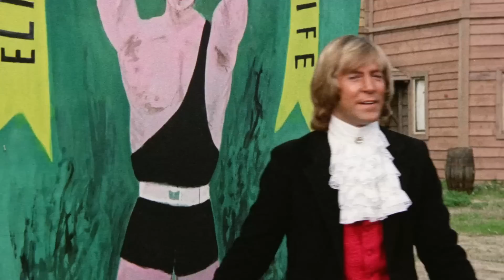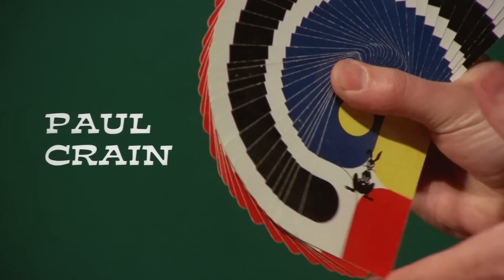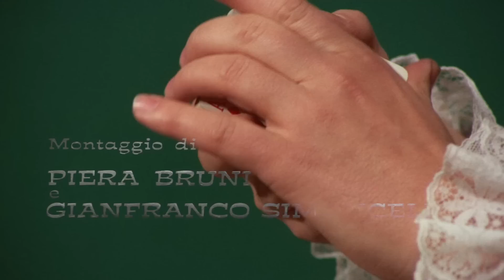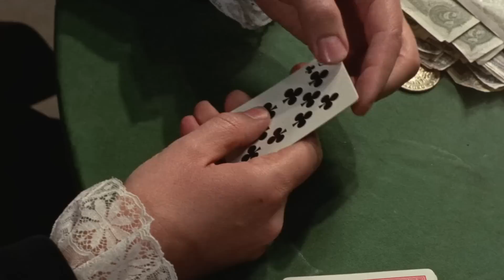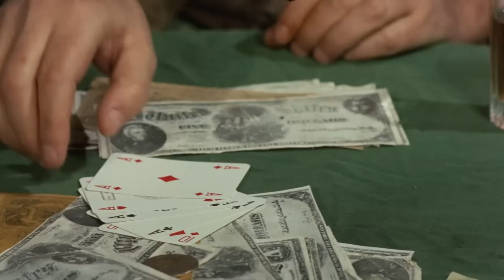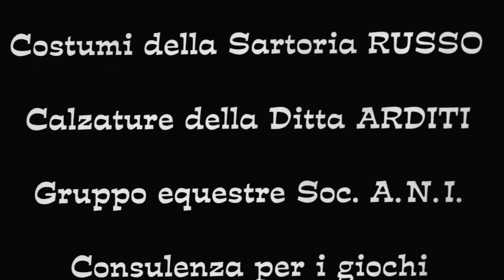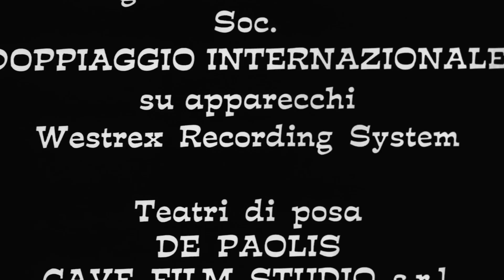Trinity in Eldorado | SPAGHETTI WESTERN | English | Free Western Movie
Free Western Movie starring Gordon MItchell: Trinity in Eldorado - After several unsuccessful fraud attempts, Con man Jonathan Duke and his partner Sebastian Carter teams up with Ringo and his gang to rob the Mexican general Eldorado.

Trinity in Eldorado (1972)
Directors: Diego Spataro (as Dick Spitfire), Joe D'Amato (uncredited)
Writers: Alberto Piferi (dialogue), Romano Scandariato (screenplay)
Stars: Stelvio Rosi, Gordon Mitchell, Luciano Conti
Genre: Western
Country: Italy
Language: English
Release Date: 12 November 1972 (Italy)
Also Known As: Arriva Eldorado

Storyline:
Stelvio Rosi is Jonathan Duke III and Gordon Mitchell is Sebastian Carter, partners and con artists roaming the West, looking for an easy buck.

When selling magic elixir and cheating at cards doesn’t yield the desired fortune, they decide to rob a rich eccentric named Eldorado (Craig Hill).

Knowing Eldorado has a band of adoring followers, Jonathan recruits Ringo Jones and his gang to help pull the job.

Knowing he’ll need a way into Eldorado’s lair, he forms an allegiance with the eccentric’s pretty niece Juanita (Daniela Giordano), promising her an even split of the gold.

But with a fortune at stake, can Jonathan and Sebastian really trust these new partners?

Also Known As (AKA):
(original title): Scansati... a Trinità arriva Eldorado
Brazil: Pistoleiros de Trinity
France: Planques toi minable, Trinita arrive...
Greece (transliterated title): Dynasteia katharmaton
USA: Stay Away from Trinity... When He Comes to Eldorado
USA: Trinity in Eldorado
USA: Pokerface
USA: Go Away! Trinity Has Arrived in Eldorado
West Germany: Arriva Eldorado
West Germany: Pokerface auf krummen Touren

SUPPORT US!